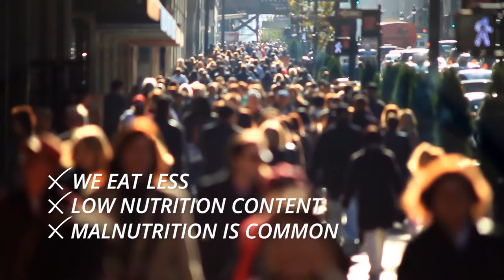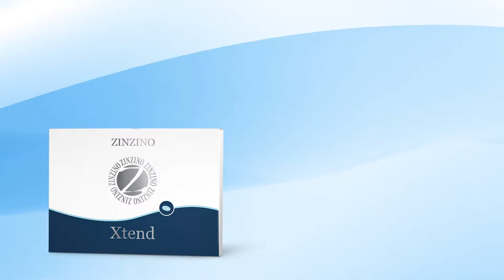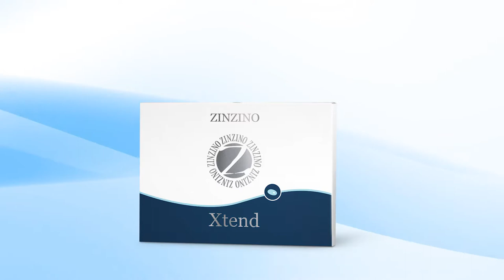What is Xtend with dr. Paul Clayton HD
In this video Dr. Paul Clayton explains what is Zinzino product Xtend.
If you interested to try this product, please kontakt that person who send you that video.